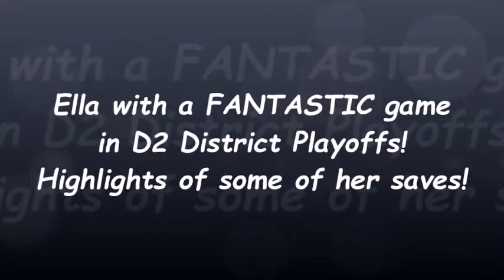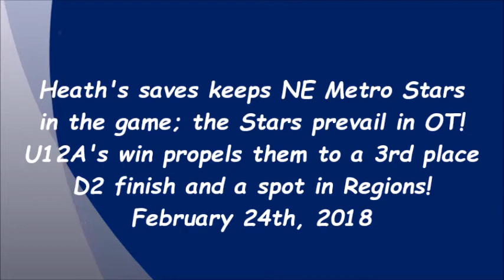Ella stopping MVI!